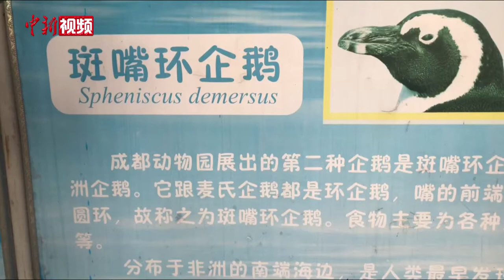成都动物园企鹅开始烤火取暖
近日，经历了较大程度降温后，成都动物园内的企鹅开始烤火取暖。据悉，麦哲伦企鹅和斑嘴环企鹅分别来自南美洲和非洲，最适宜生存的温度是10℃-18℃，一旦气温低于5℃，就得烤火保暖，为此，成都动物园每年冬季都会安排它们取暖过冬。